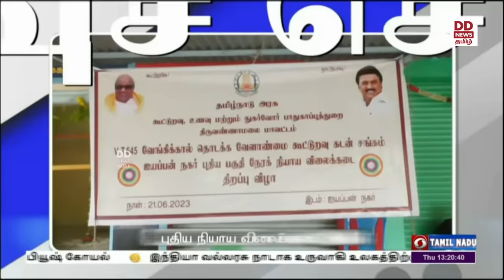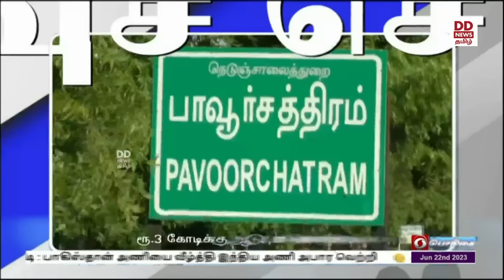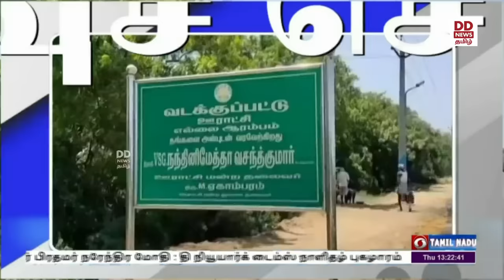பொதிகை பிற்பகல் 1.00 மணி செய்திகள் [22.06.2023]